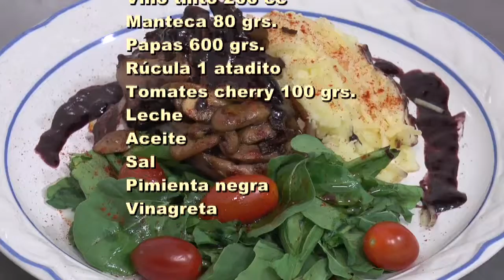El campo y su cocina - Lomo al champignón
El campo y su cocina: estrenamos un espacio
gastronómicas con recetas de nuestro campo.

Hoy: Lomo al champigñón

  Andrés Sclausero
         Cocinero

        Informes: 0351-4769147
        Ragazzi Viandas Caseras

       Ingredientes:   (p/ 4 porciones)

Lomo 500 grs.
Panceta ahumada 60 grs. (fetas)
Champiñones 50 grs.
Cebolla 100 grs.
Ajo 2 dientes
Caldo de ternera 150 cc
Vino tinto 200 cc
Manteca 80 grs.
Papas 600 grs.
Rúcula 1 atadito
Tomates cherry 100 grs.
Leche
Aceite
Sal
Pimienta negra
Vinagreta